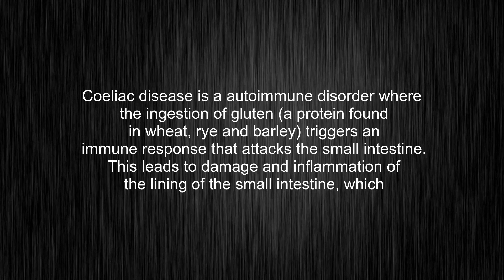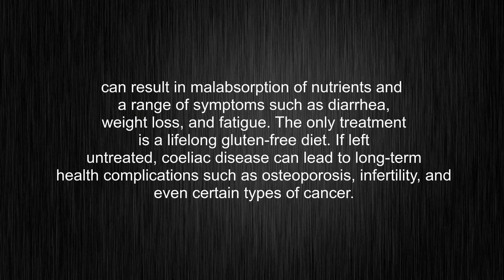What's the meaning of "coeliac disease", How to pronounce coeliac disease?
This video tells you what "coeliac disease" means, how to pronounce it, provides a pronunciation guide and an accurate definition.
00:00 Pronunciation
00:34 Meaning

- What is the meaning of coeliac disease
- How to say coeliac disease
- What is the definition of coeliac disease
- How to pronounce coeliac disease

Visit our free audio/video dictionary tutorial to learn how to correctly pronounce words/names and to learn their meanings, definitions, just like coeliac disease definition and meaning in Merriam-Webster, coeliac disease definition and meaning in Collins English Dictionary, coeliac disease definition and meaning in The Oxford English Dictionary, coeliac disease definition and meaning in Longman Dictionary of Contemporary English, coeliac disease definition and meaning in Cambridge Advanced Learner's Dictionary, and more.